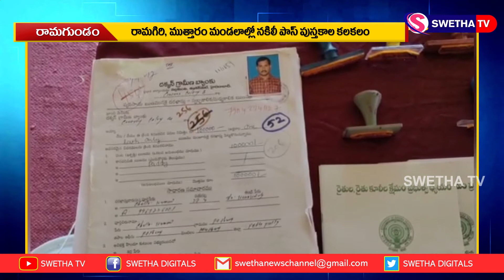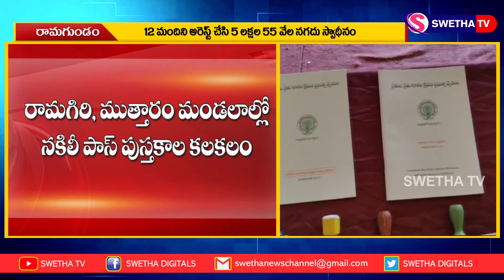నకిలీ పాసు పుస్తకాల కలకలం SWETHA NEWS KARIMNAGAR 19-03-2021